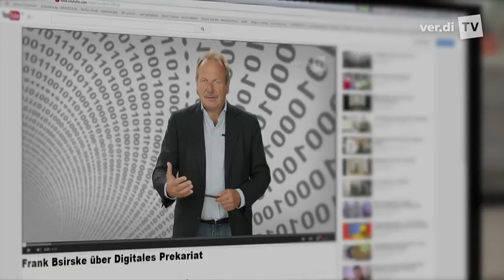Alles digital, oder wie arbeiten wir jetzt?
Der digitale Wandel – er ist rasant und in allen Lebensbereichen zu finden. Auch die Arbeitswelt steckt schon längst mitten im Umbruch. Doch was heißt das eigentlich genau: digitales Prekariat, digitale Kontrolle oder digitale Rationalisierung? Und wer ist davon betroffen?